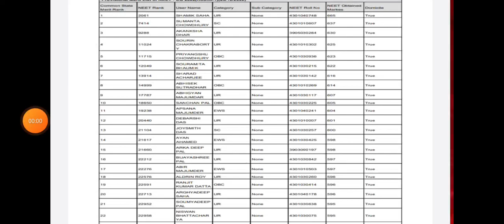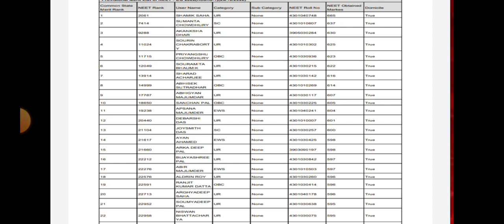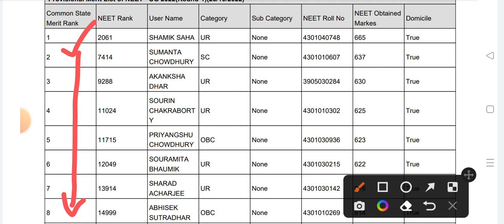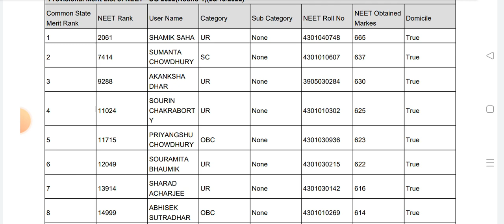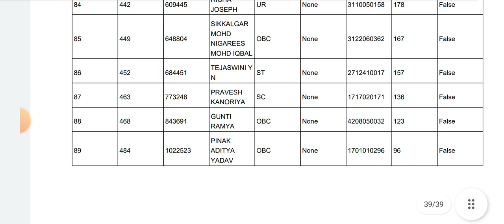neet ug state round 1 cut off | neet UG state merit list out | statewise round1 cut off